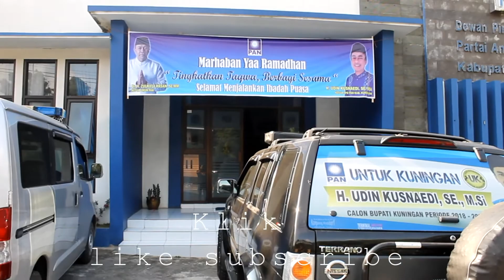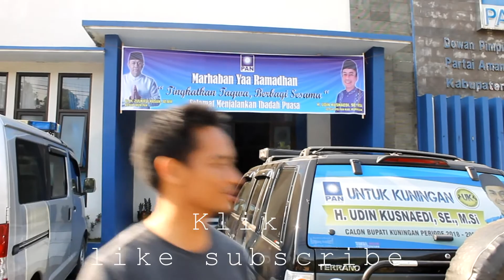Koalisi Partai Politik jelang Pilkada Kuningan 2018 - 2023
Ketua DPC Gerindra Kuningan H Dede Ismail